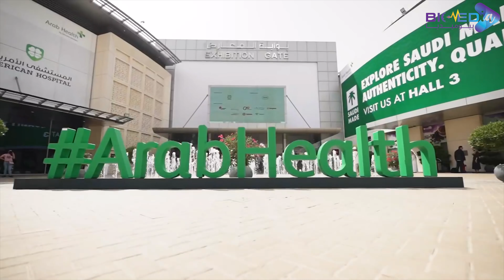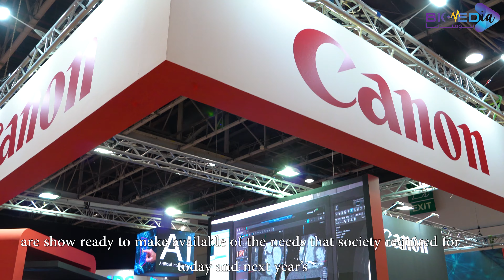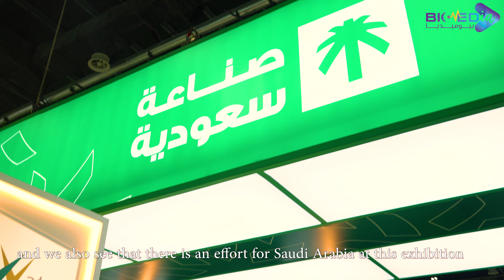بيوميديا في مؤتمر صحة العرب 2021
العالم كله موجود بدبي  في أكبر تجمع صحي سنوي
معرض صحة العرب ( Arab Health 2021 ) وبيكون فيه نخبة من الجهات والشركات والأفراد المهتمين والمتخصصين في الصحة والمنتجات الصحية وراح ننقل لكم في بيوميديا كل شيء يخص الحدث بتشوفون اختراعات غريبة وأجهزة نادرة وملفتة وأشياء ما تخطر على البال.

بيوميديا
 قناة تربط بين الطب والحياة والصحة والتكنولوجيا والأجهزة الطبية في قالب تثقيفي ومعرفي.

تقديم/ م. تركي حمد الدوسري
بيوميديا
BiomediaSA
م/ تركي الدوسري